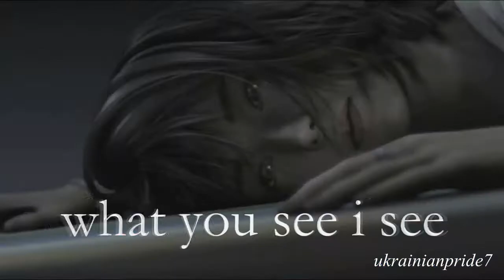Skyfall Mep [Full]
Finally finished putting this together!
I think it turned out pretty darn epic =P

Thanks to everyone who participated and extra thanks to those who made quick replacement parts =D

Part 1: clareychu
Part 2: Elam Rachel
Part 3: prettypurplebunny123
Part 4: ToonWatcher3000
Part 5: TheHikariPoke
Part 6: Cassidy Yoake
Part 7: ukrainianpride7
Part 8 + 9: flamepeltfirecat